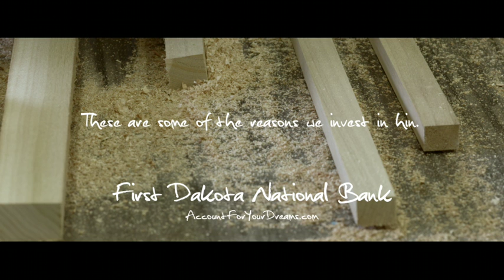JF Nordlie Company | Account For You Dreams